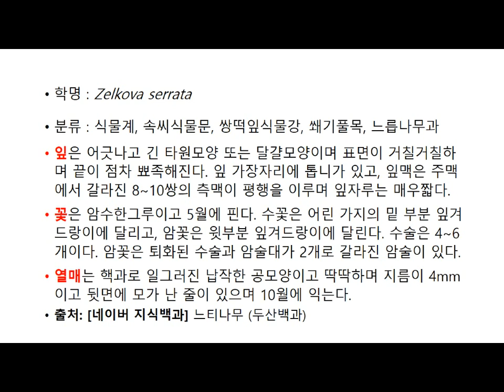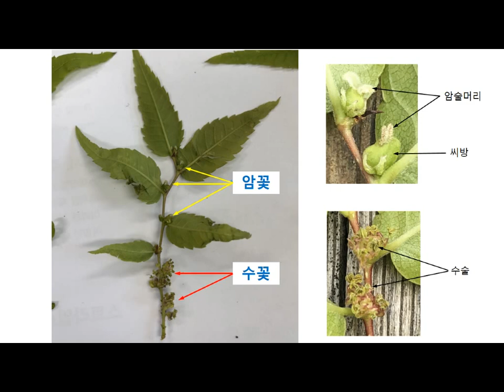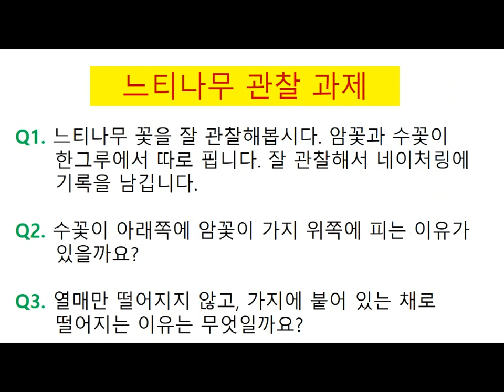[느티나무] 꽃과 열매를 본 일이 있는가?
느티나무 : 쌍떡잎식물 쐐기풀목 느릅나무과의 낙엽활엽 교목
학명 : Zelkova serrata (Thunb.) Makino

주위에 흔히 있는 느티나무이지만 꽃과 열매를 관찰하는 경우는 별로 없다.
꽃은 이른 봄에 암수한그루로 피고, 열매는 가을에 익는다. 당연한 이야기지만 열매가 없으면 기본적으로는 번식이 어렵다. 물론 영양생식이 있기는 하지만.
우리나라 대부분의 지역에 자라는 낙엽교목으로 오래된 것은 높이 20 m 이상, 줄기의 지름이 3 m 정도로 자란다. 주로 타원형의 잎이 잔가지에 어긋나게 달린다. 꽃은 이른 봄 어린잎이 나올 때 피는데, 암꽃은 새가지 윗부분에 달리고 수꽃은 새가지 아래 부분에 달린다. 열매는 가을에 익는다. 가로수나 관상용으로 흔히 심기며 목재는 집이나 가구, 악기 등을 만드는데 쓰인다. 전국 각처에 수령이 오래된 느티나무가 산다.

1. 생김새
줄기는 회백색에서 회갈색이며, 잔가지는 갈색 내지 적갈색이다. 잎은 장타원형 내지 난형으로 길이 2~10 cm 정도, 폭 1~5 cm이다. 잎 가장자리에 톱니가 있다. 잎자루의 길이는 약 1 cm이다. 꽃은 암수한그루(1가화)로 이른 봄에 핀다. 수꽃은 새가지 밑에 여러 개가 모여 달리며, 암꽃은 새가지 윗부분에 1개씩 달린다. 열매는 일그러진 편구형으로 가을에 익는다.
꽃은 이른 봄 잔가지에 어린잎과 함께 달린다.
암꽃은 가지 윗쪽에 그리고 수꽃은 가지 아래쪽에 달린다.
암꽃 직경 약 1.5 mm. 4~5개로 갈라진 화피와 암술대가 둘로 갈라진 암술이 있다.
수꽃 직경 약 3 mm. 4~7개로 갈라진 화피와 4~6개의 수술이 있다.
열매 지름이 4 mm로서 뒷면에 능선이 있다.

2. 종류
느릅나무과에 속하며 학명은 Zelkova serrata (Thunb.) Makino . 주로 속리산에 자라는 둥근잎느티나무(Zelkova serrata var. latifolia Nakai)는 잎이 둥글며, 긴잎느티나무(Zelkova serrata var. longifolia Nakai)는 잎이 길다.

3. 천연기념물
우리나라 남한에는 1,000년 이상된 노거수가 64 그루 있다고 집계되는데, 그 중 25 그루가 느티나무이다. 그 중 13건이 천연기념물로 지정되어 있다.

- 95호 삼척 도계읍의 긴잎느티나무. 수령 약 1,000년.
- 108호 함평군 대동면 향교리. 느티나무, 팽나무, 개서어나무 숲.
- 161호 제주도 서귀포시 표선면 성읍리. 수령 약 1,000년.
- 192호 청송군 파천면 신기리. 수령 약 350년.

[네이버 지식백과] 느티나무 [saw-leaf zelkova] (식물학백과) 에서 인용